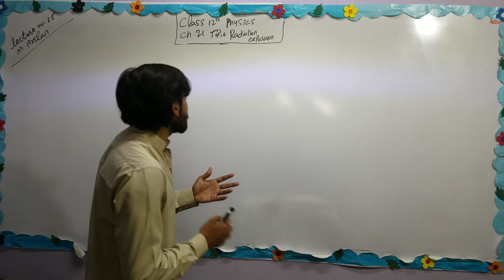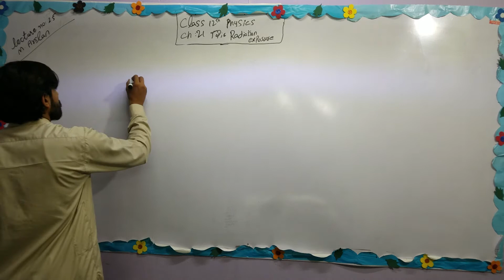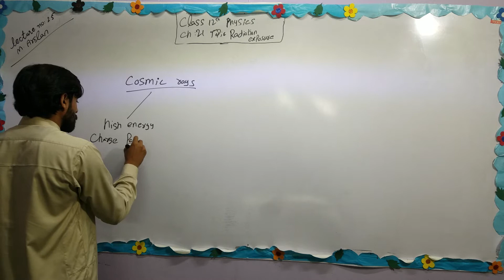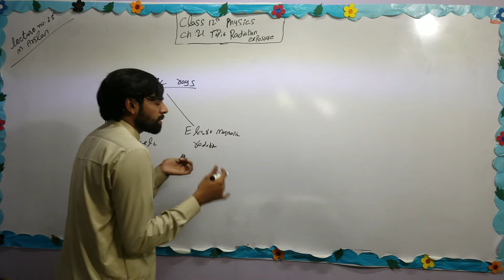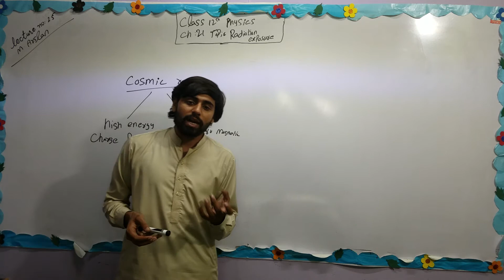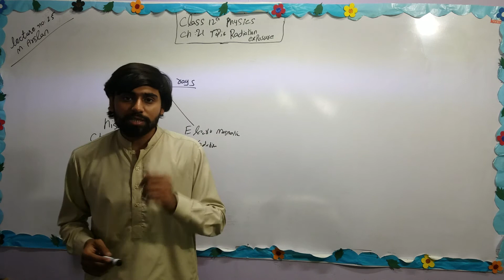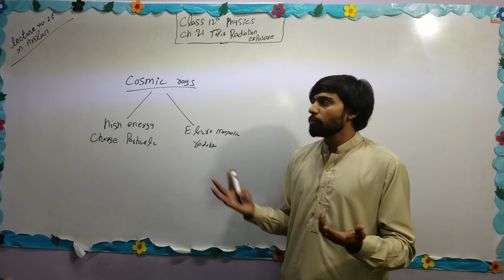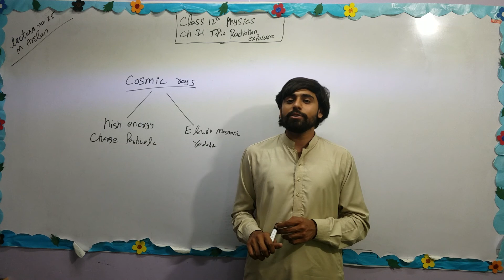Lecture # 25 Unit#21 Topic: Radiation Exposure (Physics) 12th